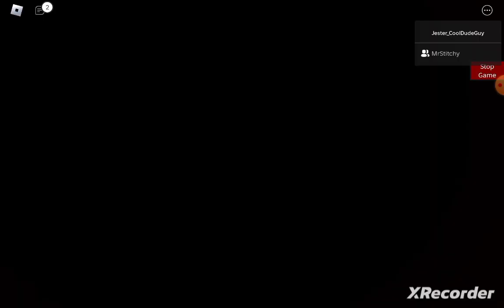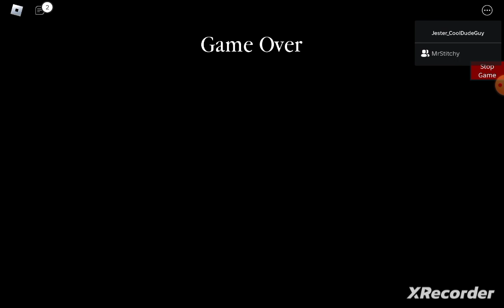All Piggy Halloween Stuff added over the years (Skins, traps and build mode items!)